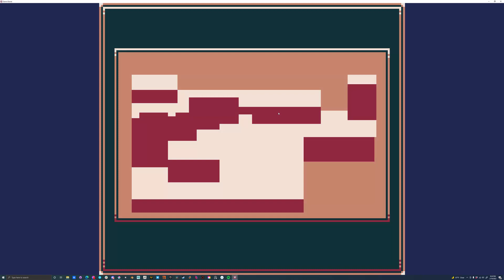GB Studio Test Run